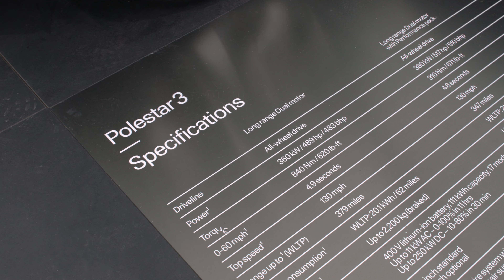The Diary: Gentleman’s Journal x Polestar event at Goodwood Festival of Speed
The aroma that greets you as you enter Goodwood Festival of Speed is as evocative as that of a teenage perfume or a freshly mown orchard – some cortex-spiking blend of petrol, hot metal, good rubber and shimmering tarmac. But where we’re going, we don’t need petrol, as the various members of Gentleman’s Journal’s recent jaunt down to the Goodwood Estate might have thought to themselves.

Among the heady aromas of petrol and hot metal, the focus was on the future of motoring, as Polestar’s all-electric models took centre stage, including the Polestar Model 5 and a roadster concept. Guests, including Eric Underwood, Cyrill Ibrahim, Thomas Brodie-Sangster, Daisy Knatchbull, Ed Speleers and Harrison Osterfield,  cooed over the smooth lines, golden seatbelts and chunky grilles of the carmaker's futuristic design elements and innovative features.